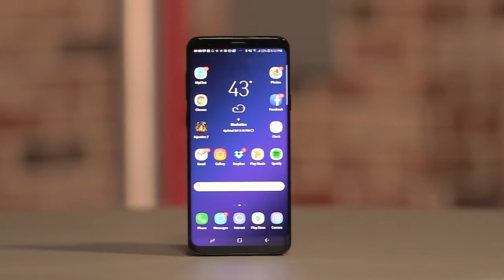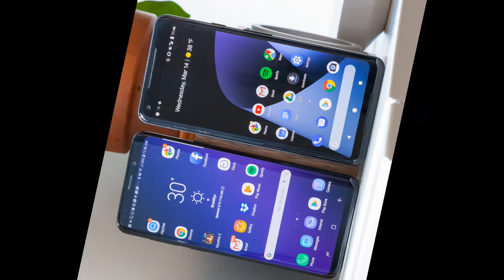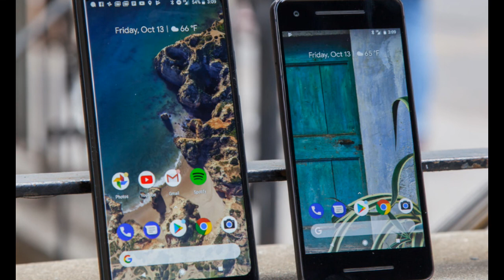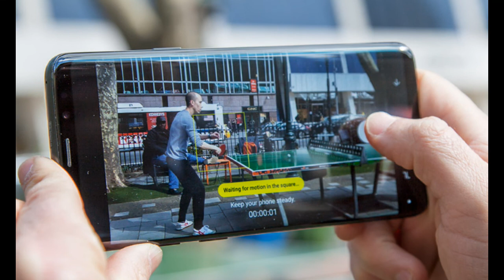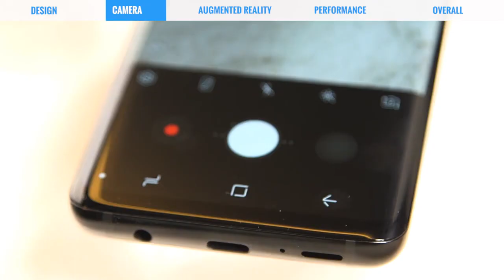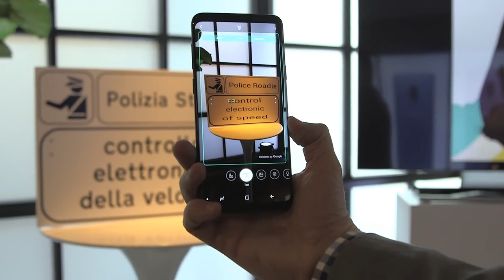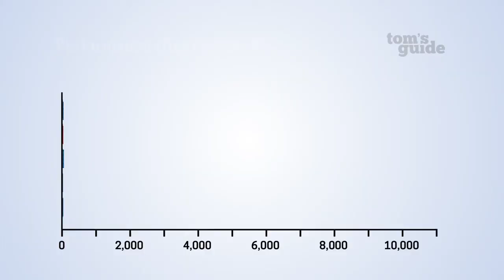Galaxy S9+ vs Pixel 2XL: What's the Best Android Phone?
Samsung's next generation of premium Android flagship devices have arrived, but do they beat Google? Based on our Galaxy S9 and S9+ review, these handsets offer much improved cameras, faster performance and a ton of special features. The designs are even slightly sleeker than before.Galaxy S9+ (left) and Pixel 2 XL (right)Meanwhile, the Pixel 2 and Pixel 2 XL come packed with all kinds of goodies, from a killer camera with object recognition to a squeezable body that triggers Google Assistant. Now that we've had a chance to use all of these phones extensively, here's how the Galaxy S9 stacks up against the Pixel 2.
The Galaxy S9+ sports an impressive dual-lens rear-facing camera, which neither of Google's Pixel handsets have. The secondary lens enables the same tricks it does in the Note 8, including a Live Focus mode for bringing objects into focus while blurring the background. The S9+'s telephoto lens also supports optical zoom.
Galaxy S9+ (left) and Pixel 2 XL (right)Both the Pixel 2 and Pixel 2 XL pull off portrait shots with a bokeh effect using software, but you can't adjust the effect as you can with the Galaxy S9+. Neither of Google's phones offer optical zoom.